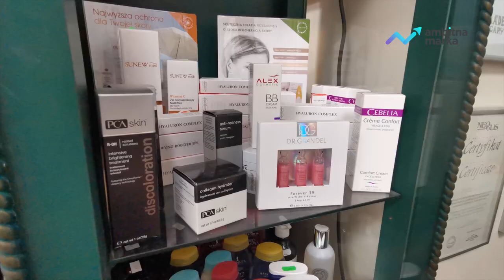Beauty pasja i droga do własnego gabinetu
Poznaj Agnieszkę, która prowadzi w Zielonce gabinet beauty pod nazwą "Kosmetyka Upiększająca Agnieszka Skowrońska", w wywiadzie Agnieszka opowiada, o tym jak się zaczęło, że na jej drodze stanęła ta branża, jak radziła sobie jako samotna matka, zaczynając wszystko od nowa z raczkującym biznesem w trudnym dla siebie czasie prywatnym. Posłuchaj i czerp dla siebie!

😍 Miłego dnia i dziękuję, że jesteś!